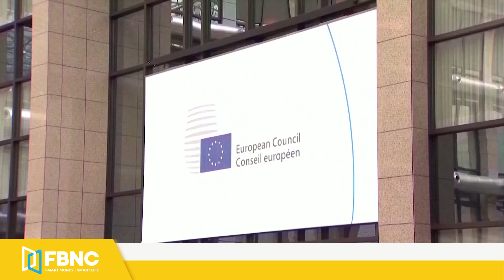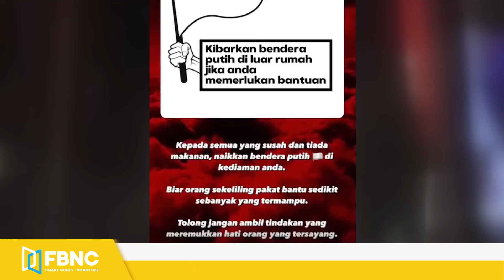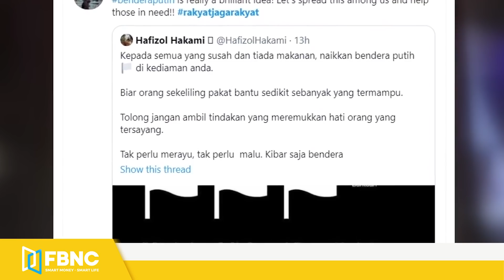Thời sự quốc tế 5/7, Người Afghanistan tháo chạy trước sự trỗi dậy của Taliban khi Mỹ rút quân, FBNC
Thời sự quốc tế 5/7 | Người Afghanistan tháo chạy trước sự trỗi dậy của Taliban khi Mỹ rút quân
CHÂU ÂU KÊU GỌI TRUNG QUỐC THU HẸP "THÂM HỤT LÒNG TIN" ĐỂ HỒI SINH THỎA THUẬN ĐẦU TƯ
MỸ RÚT QUÂN KHỎI AFGHANISTAN CÓ THỂ DẪN ĐẾN SỰ XUNG ĐỘT TOÀN CẦU
NGƯỜI AFGHANISTAN TÌM CÁCH THÁO CHẠY TRƯỚC SỰ TRỞ LẠI CỦA TALIBAN KHI MỸ RÚT QUÂN
LỰC LƯỢNG AN NINH MYANMAR ẬP VÀO NHÀ QUAN CHỨC ĐẠI SỨ QUÁN NHẬT BẢN
NGƯỜI MALAYSIA GIƯƠNG CAO CỜ TRẮNG KHI NẠN ĐÓI TRÀN LAN
LŨ LỤT NGHIÊM TRỌNG Ở BÁN ĐẢO CRIMEA
THẢM HỌA CHÁY RỪNG Ở ĐẢO SÍP: NHIỀU KHU RỪNG VÀ HÀNG CHỤC NGÔI NHÀ BỊ THIÊU RỤI

FBNC
ĐỒNG TIỀN THÔNG MINH - CUỘC SỐNG THÔNG MINH